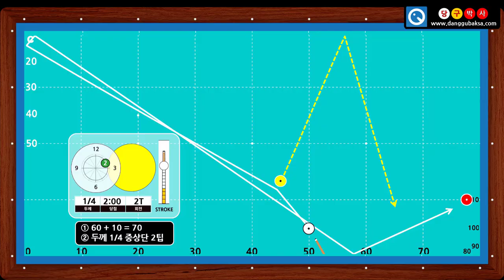플러스시스템 3-2 빗겨치기 짧게 코너각인 경우 주의할 점 (당구박사 쓰리쿠션 당구레슨)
* 빗겨치기 짧게 치는 배치에서 코너각으로 보낼 경우 주의해야 합니다.